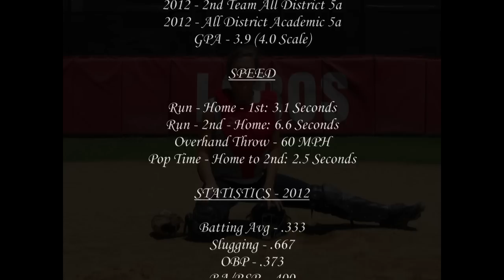MELINDA DOBSKY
Melinda Softball Recruiting Video